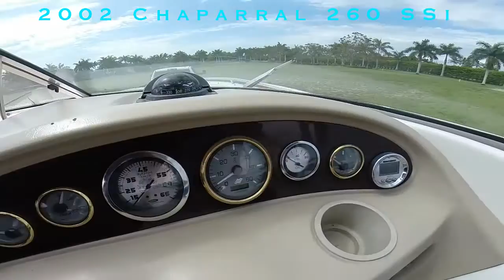2002 Chaparral 260 SSi